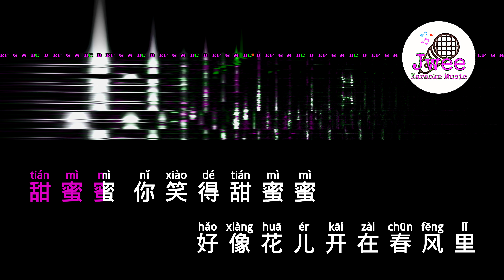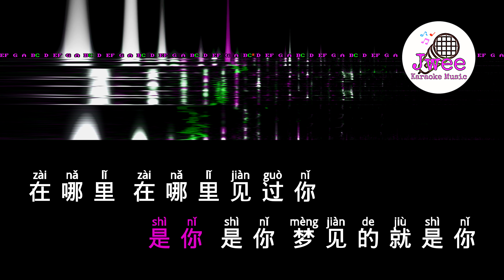邓丽君 《甜蜜蜜》 Pinyin Karaoke Version Instrumental Music 拼音卡拉OK伴奏 KTV with Pinyin Lyrics 4k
甜蜜蜜
邓丽君
甜蜜蜜 你笑得甜蜜蜜
好像花儿开在春风里
开在春风里
在那里 在那里见过你
你的笑容这样熟悉
我一时想不起
啊～ 在梦里
梦里 梦里见过你
甜蜜
笑得多甜蜜
是你 是你 梦见的就是你
我一时想不起
啊～ 在梦里
我一时想不起
啊～ 在梦里
梦里 梦里见过你
甜蜜
笑得多甜蜜
我一时想不起
啊～ 在梦里